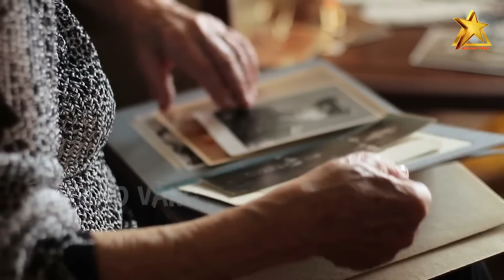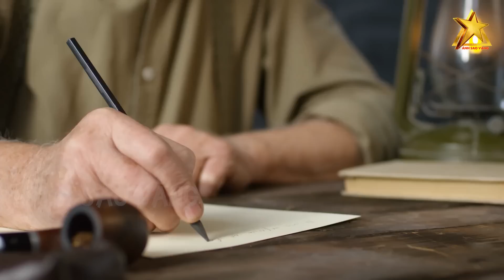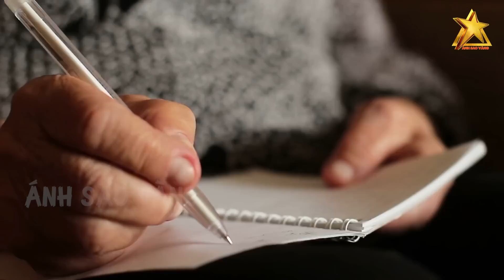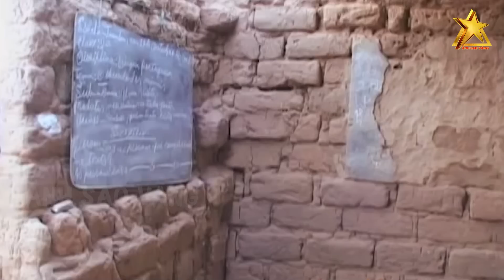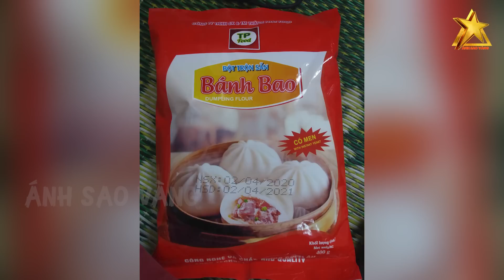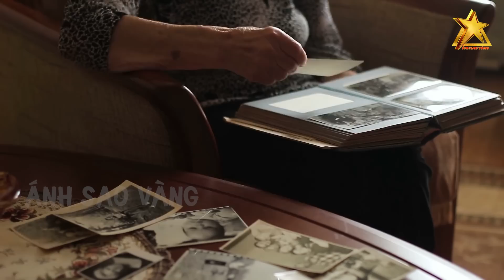NGHẸN NGÀO THƯƠNG XÓT Người Phụ Nữ Việt Tần Tảo Ở Vùng Đất Xa Xôi Trung Phi, Ước Một Lần Được Về VN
Các bạn thân mến. Trong cái nắng bỏng rát của Trung Phi, ở một góc của thủ đô Bangui, có dưới căn nhà cấp 4 lợp mái tôn của Cụ bà người Việt duy nhất ở Thủ đô Cộng hòa Trung Phi. Người phụ nữ Việt kiên cường, chịu thương chịu khó, tần tảo nuôi con cháu ở vùng đất xa lạ ấy mà chưa một lần trở lại quê nhà. Cụ ao ước khi cuối đời được trở về quê hương để được hòa mình vào cái nắng tran hòa của đất mẹ, thưởng thức cái không khí tết truyền thống...Sau 70 năm được gặp đồng hương mà cụ xúc động rưng rưng nước mắt, nhớ về quê cha đất tổ, cụ giữ tất cả các kỉ vật, các món đồ giản dị của quê hương, để mỗi khi nhớ nhà cụ lại mang ra ngắm để vơi đi nỗi nhớ

👉 Những Người Thực Hiện:
► Biên tập nội dung: Phạm Hoa.
► Dẫn chương trình: Minh Trang & Thanh Nhàn.
► Dựng video: Trang Mít & Xu Xu.